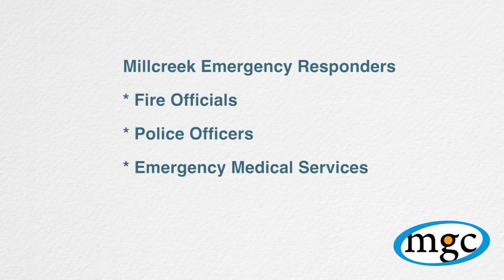Millcreek Emergency Management